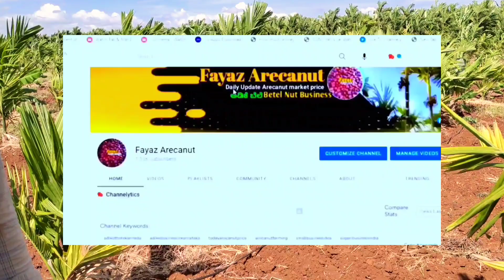ಒಂದೂವರೆ ವರ್ಷದ ಅಡಿಕೆ ತೋಟ | ಒಂದುವರೆ ವರ್ಷದ ಪೂರ್ತಿ ವಿವರಣೆ | Adike Thota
ಈ ಒಂದುವರೆ ವರ್ಷದಲ್ಲಿ ಈ ತೋಟದಲ್ಲಿ ಯಾವ ಔಷ್ಧಿನ ಹಾಕಿದ್ವಿ ಮತ್ತೆ ಏನ್ ಏನ್ ಮಾಡ್ಸಿದ್ವಿ ತೋಟದಲ್ಲಿ ಅಂತ ಈ ವಿಡಿಯೋದಲ್ಲಿ ಕಂಪ್ಲೀಟ್ ಮಾಹಿತಿ ಇದೆ ವಿಡಿಯೋನ ಪೂರ್ತಿ ನೋಡಿ, ಮತ್ತು ನಿಮ್ಮತ್ರ ಇದೇ ರೀತಿ ಯಾವುದಾದರೂ ವಿಡಿಯೋ ಇದ್ದರೆ ನಿಮ್ಮತ್ರ ಒಳ್ಳೆ ಇಂಫಾರ್ಮೇಷನ್ ಇದ್ರೆ ಈ ಮೊಬೈಲ್ ನಂಬರನ್ನು ಸಂಪರ್ಕಿಸಿ 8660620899.